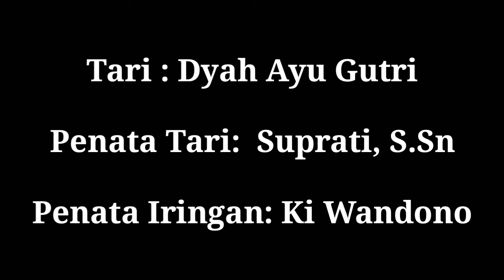GLADI BERSIH TARI DYAH AYU GUTRI, TAMPILDI GIANYAR - BALI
Sanggar seni Suyra Ndhadhari dan Sanggar Tari Acharya Budaya. Persiapan Tampil Di Kota Gianyar Provinsi Bali, Indonesia